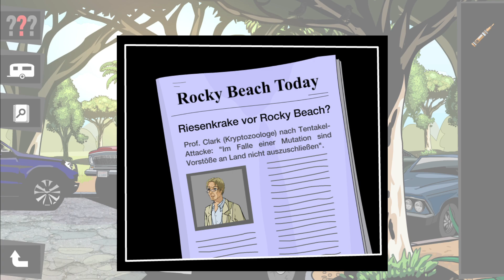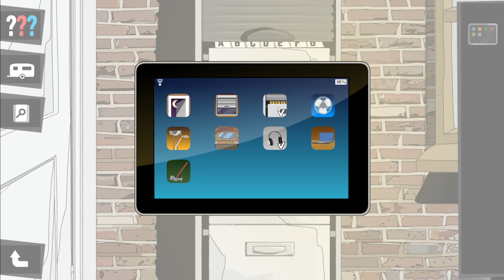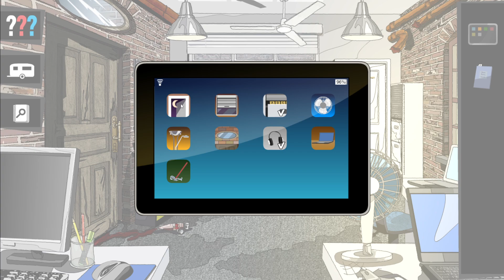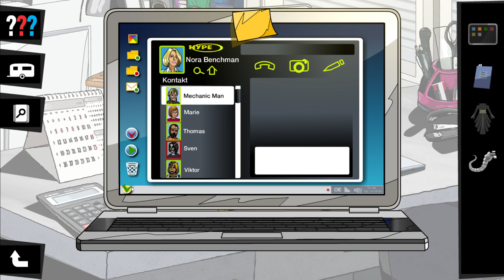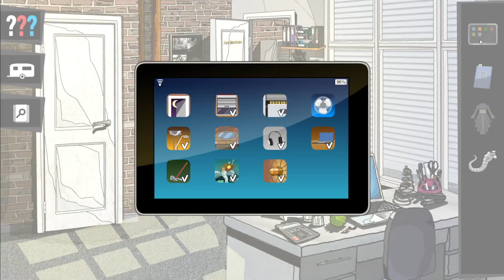Unterschätzte Gefahr | Die drei ??? und der Riesenkrake | #08